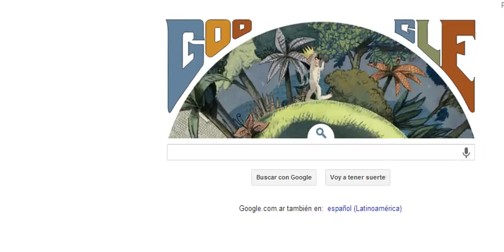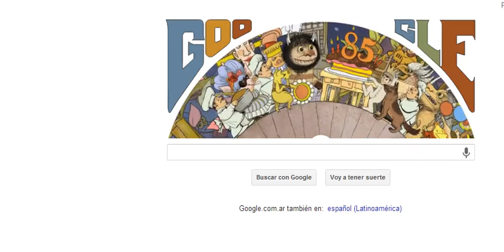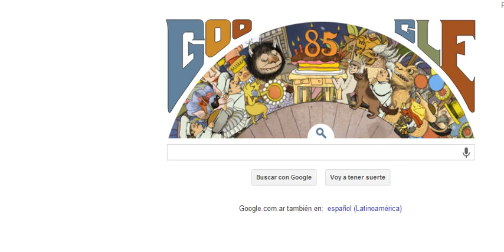el logo de google por el 85 aniversario del nacimiento de maurice sendak